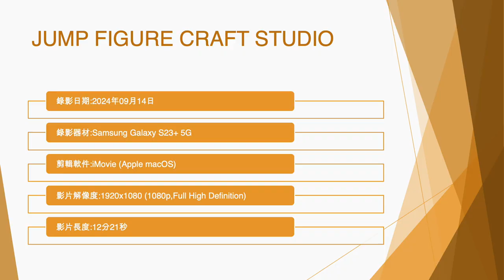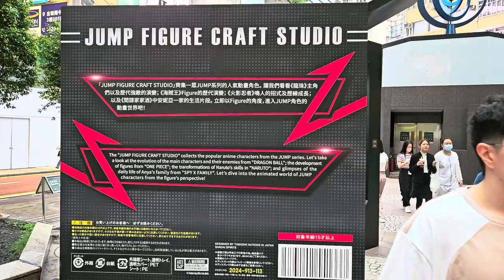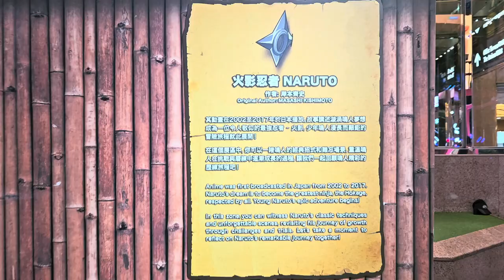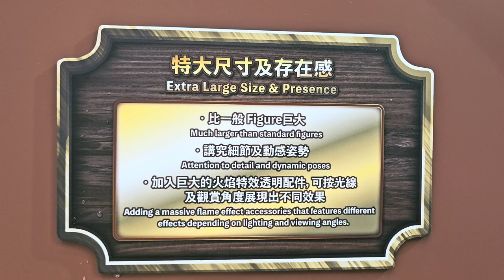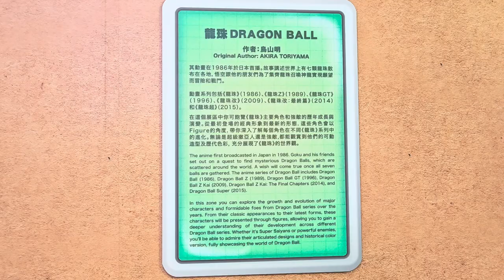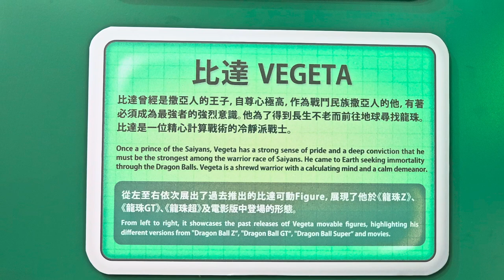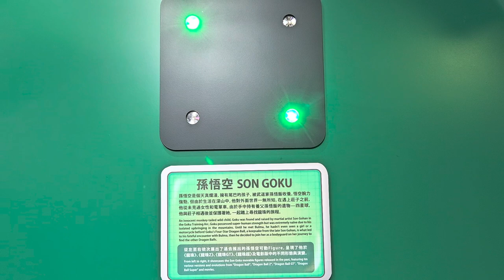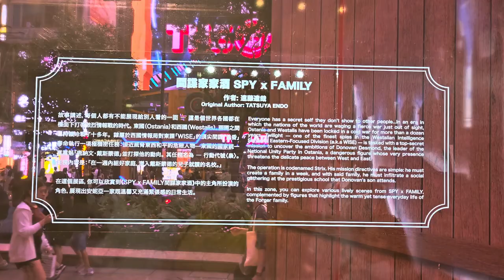JUMP FIGURE CRAFT STUDIO (1) - 2024年09月14日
錄影日期:2024年09月14日
錄影器材:Samsung Galaxy S23+ 5G
剪輯軟件:iMovie (Apple macOS)
影片解像度:1920x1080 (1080p,Full High Definition)
影片長度:12分21秒